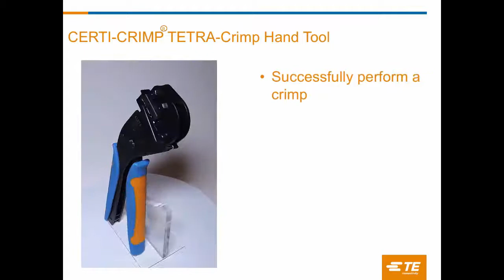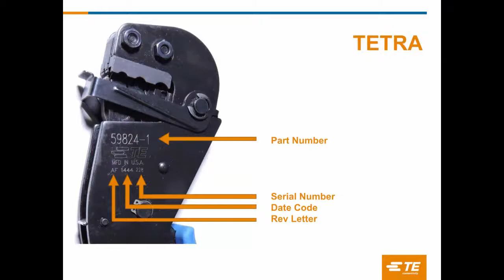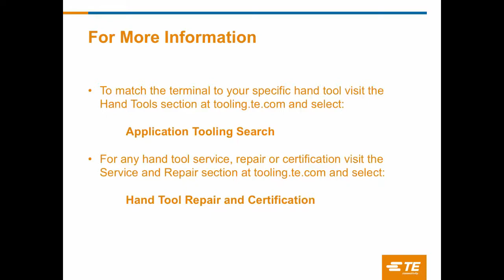How to Use The TETRA Portable Tool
Learn how to properly unpack, maintain and use a TETRA crimp hand tool in this quick, informative video.

TE Connectivity Ltd. (NYSE: TEL) is a $14 billion global technology and manufacturing leader creating a safer, sustainable, productive, and connected future. For more than 75 years, our connectivity and sensor solutions, proven in the harshest environments, have enabled advancements in transportation, industrial applications, medical technology, energy, data communications, and the home. With 80,000 employees, including more than 8,000 engineers, working alongside customers in approximately 140 countries, TE ensures that EVERY CONNECTION COUNTS.